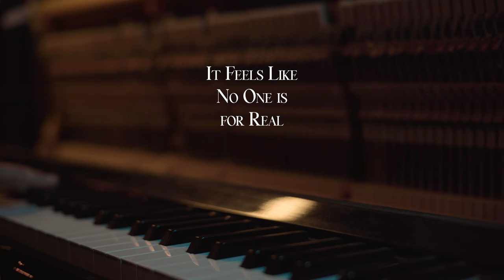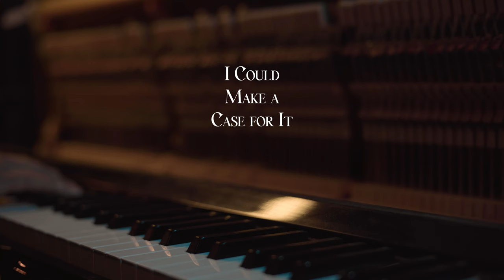The Brilliance · "I Wanna Know How It Feels" Official Lyric Video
Directed by Jarod Evans